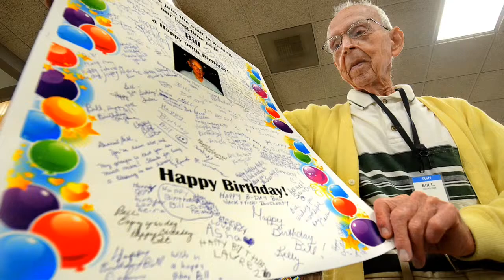Mount Laurel Library Page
Bill Lynch, a page at the Mount Laurel Library who turned 90 this month, is still hard at work at a job he loves. Video / Peg Quann